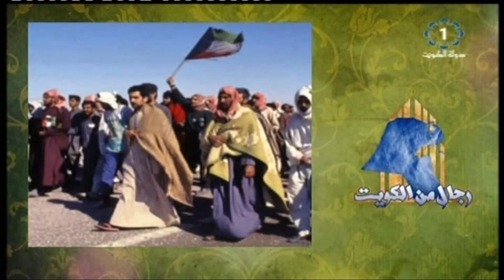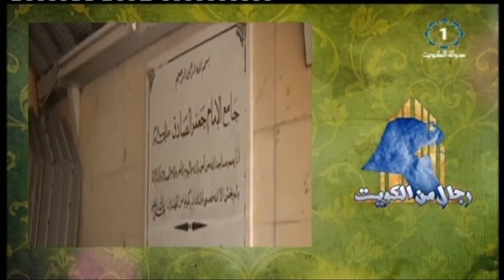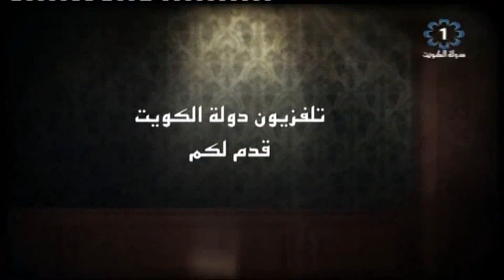برنامج رجال من الكويت ..كابتن طيار سابقا و عضو مجلس الامة الحالي خليل الصالح ج2